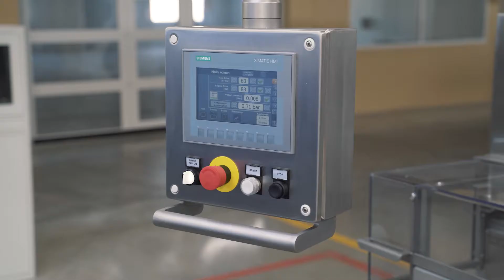ARM-B2 100-200 g - Butter Filling and Wrapping Machine with CIP FASA AB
FASA AB offers you Butter Filling and Wrapping Machine - ARM-B2 which is designed to fill and wrap
butter, margarine and other edible fats in aluminum foil, parchment paper or ecoline. The upgraded ARM is more convenient for the operator: it has an integrated lubrication system, partial CIP option, more comfortable package height change adjustment, easier to change a roll.

ARM-B2 разработан для фасовки и упаковки сливочного масла, маргарина, творога, a также пищевых жиров в алюминиевую фольгу или пергамент ную бумагу. Обновленная машина ARM более удобна для пользователя: имеется встроенная станция центральной смазки, опция частичной CIP мойки, быстрая и эргономичная регулировка изменения высоты брикета, удобная смена рулона фольги.

ARM está diseñada para el llenado y empaque de mantequilla, margarina y otras grasas comestibles en papel de aluminio y papel antigrasa. La versión ARM mejorada es más amigable para el operador, tiene integrado el sistema de lubricación, opción CIP parcial, más rápido y manejable cambio de la
altura del paquete, más fácil cambio de rollo.

ARM é projetada para envasar e embalar manteiga, margarina e similares em papel alumínio,
pergaminho ou linha eco. A nova ARM é mais amigável ao operador. Tem sistema de lubrifi cação integrado, opção para CIP parcial ajuste de altura do pacote mais simples e troca de fi lme mais simples.

ARM est conçu pour remplir et emballer le beurre, la margarine et autres graisses végétales dans le
fi lm aluminium, papier sulfurisé ou l´ecoline. la version amélioré ARM-B2 est plus ergonomique, elle a un système de lubrifi cation automatique, CIP en option, changements de format et de bobine facile et rapide.

ARM ist für die Abfüllung und das Einwickeln von Butter, Margarine und anderen Nährungsfetten mit der kaschierten Alu- Folien, dem Pergament und kunststoffbeschichtetem Papier geeignet. Modernisierte ARM ist bequemer für den Bediener: es hat ein integriertes Schmiersystem, teilweise
CIP-Option, schneller Pakethöhenänderung, einfacher Papierrollewechsel.